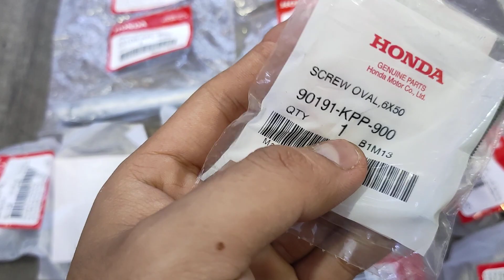BỘ GÙ VÀ CỐT GÙ WAVE THÁI 110 KFL CỰC HIẾM •GIÁ 400K/BỘ •Shop Trần Đạt 0915.434.973